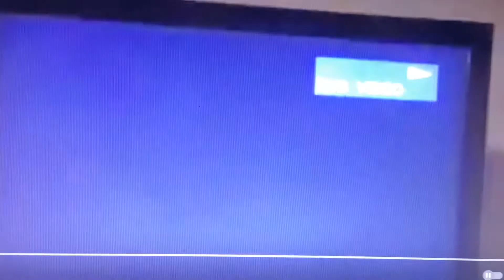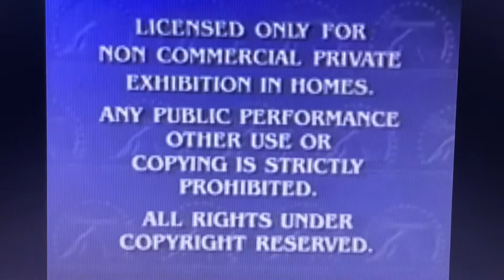Opening to All Grown Up “O” Brother 2004 VHS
Here’s the Opening:
1. Lemony Snicket’s A Series Of Unfortunate Events Trailer
2. Avatar The Last Airbender Promo
3. SpongeBob SquarePants The Complete 2nd Season Trailer
4. Evergirl Promo
5. Tak 2 The Staff Of Dreams Video Game Promo
6. Paramount Feature Presentation/Warning Screen
7. Paramount 2003 Logo
8. Nickelodeon Crown Logo